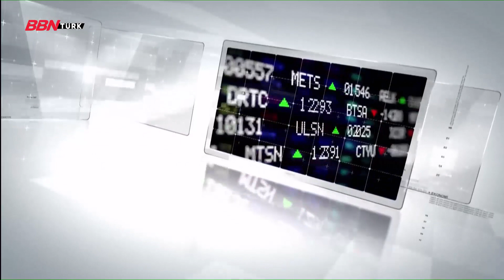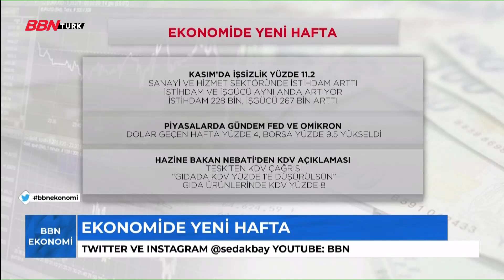İşsizlik artıyor, gençler iş bulamıyor! 'BBN EKONOMİ' 10.01.2022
📢 Seda Akbay’ın moderatörlüğündeki BBN Ekonomi’nin konukları,
📌 Ekonomist Doç. Dr. Oğuz Demir ve
📌KOBİDER Başkanı Nurettin Özgenç oldu. Programda;
📌Artan işsizlik
📌Genç kesimin iş bulamaması ve
📌Kredi faizleri konuları masaya yatırıldı

➤TİVİBU
- 60. Kanal
➤KABLO TV
- 72. Kanal
➤D-SMART
- 38. Kanal
➤TÜRKSAT 4A
- Frekans : 12729 ,
- Sembol Rate : 30000 ,
- Polarizasyon : V(Dikey) ,
- FEC Değeri : 2/3